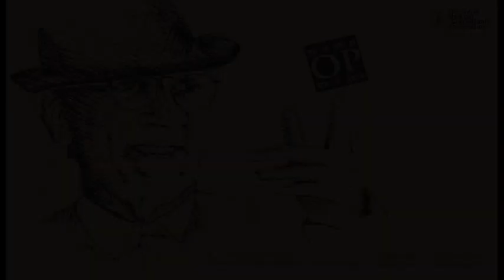3.O P Nayyar speech with offbeat end 3rd March 2012